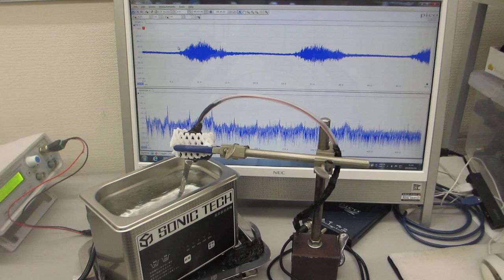超音波プローブの上に、超音波洗浄器（42ｋHz 35W）を置いた実験ーー表面弾性波の非線形振動現象をコントロールする技術ーー（超音波システム研究所）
１）装置・機器の振動モードに対応した、発振波形の設定
２）装置・機器の振動モードに対応した、スイープ条件の設定
３）装置・機器の振動モードに対応した、出力レベルのの設定

２種類の非線形共振型超音波発振制御プローブによる、
１００ＭＨｚ以上の高周波伝搬状態を、ダイナミック制御します。

‹‹参考››